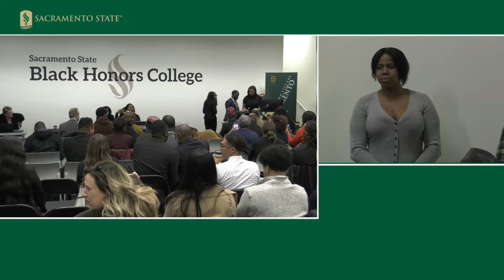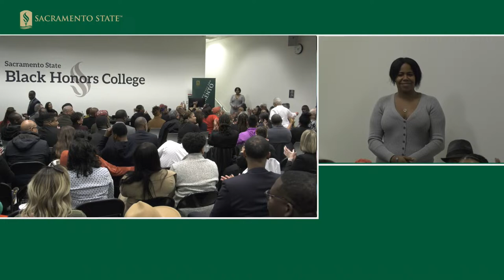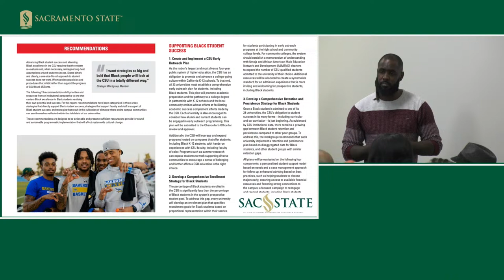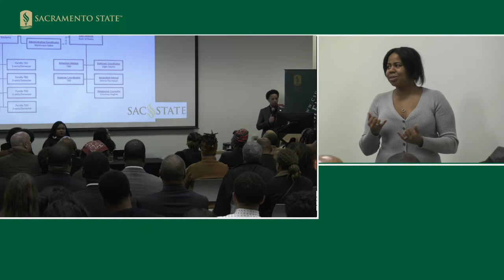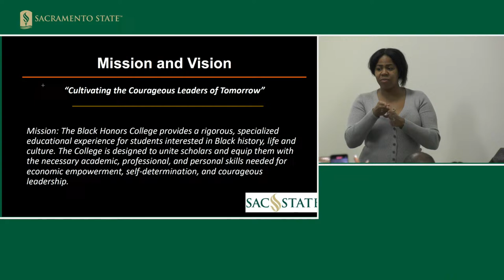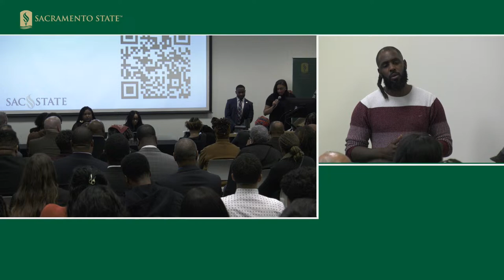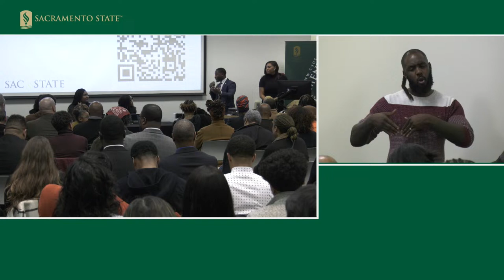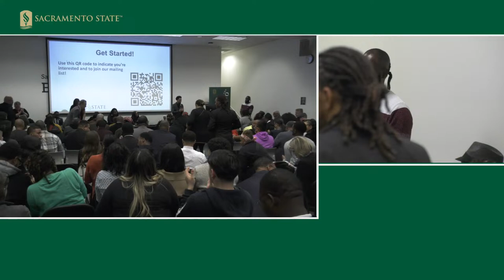Black Honors College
Tune in live at 5 p.m. on Mon. Feb. 19 to learn about Sacramento State's Black Honors College! Watch the community session at csus.edu/live.

The nation's first-ever Black Honors College is an enhanced co-curricular college for students providing specialized coursework, distinctive research opportunities and creative arts, residential living and learning programs, scholarships, and distinguished recognition. Applications open Feb. 20, 2024.